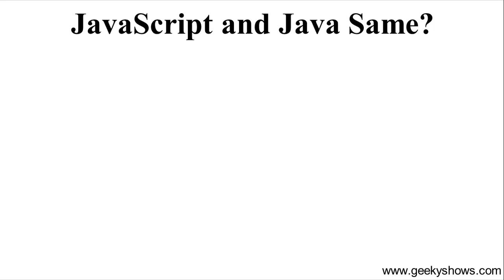JavaScript and Java Same (Hindi) ?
Here's JavaScript and Java Same ?